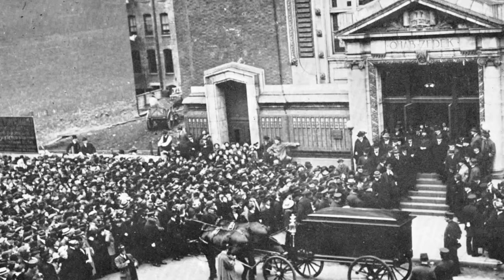Beyond the shtetl: The life and legacy of Sholem Aleichem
The author of a new biography discusses the universal appeal of Fiddler on the Roof and the impact Shalom Aleichem had on Jewish comedians in the 20th century.